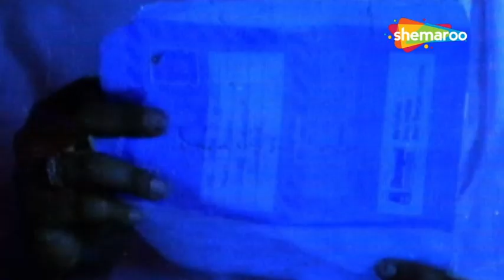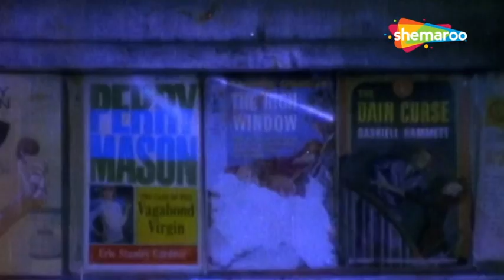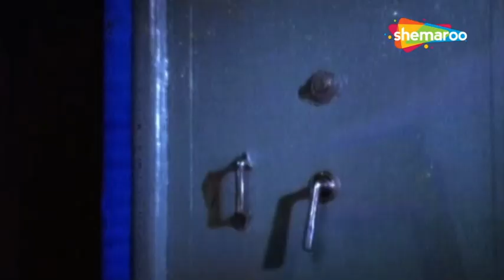मुझे कोई कुछ नहीं कर सकता, गंगा मेरी माँ है - Ganga Meri Maa FULL MOVIE (HD)- PART 1 - Neetu Singh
Ganga leads a joyful life along with her husband and three sons in a huge mansion. However, her life turns upside down when a group of dacoits murders her husband in a gang war. The film traces the journey of Ganga (Nirupa Roy), a tragedy-struck widow and how she reunites with her long-lost sons and to avenge the death of her husband.

Movie: Ganga Meri Maa (1983)
Director: Sham Ralhan
Producer: Joginder Singh Luthra
Lyrics: Gulshan Bawra
Singers: Mohammed Rafi, Asha Bhosle, Manna Dey

Bollywood Comedy
Follow us on: